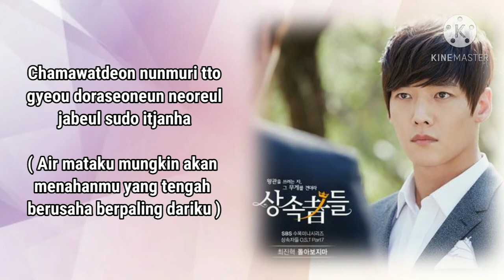[Ost The Heirs] Choi Jin Hyuk - Don't Look Back (Video Lyric) (Rom/Indo)